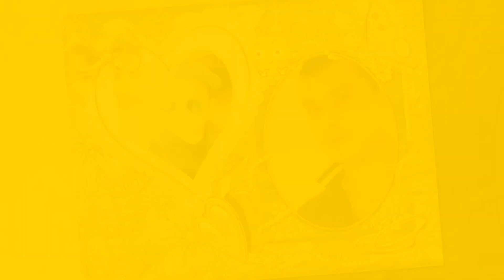yasko pasa dogum gunu partisi 2019 izle 4k